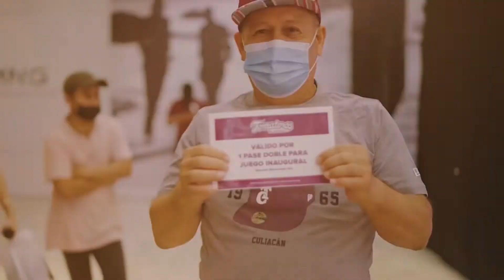¡Regresa el color del beisbol!🤩🙌🏻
Así vivió la Nación Guinda nuestra Presentación de uniformes 🤩 con mucha alegría y emoción recibieron a la Porra Guinda💃🏻 y Tommy Tomate😃🍅 YaSomos10🙌🏻